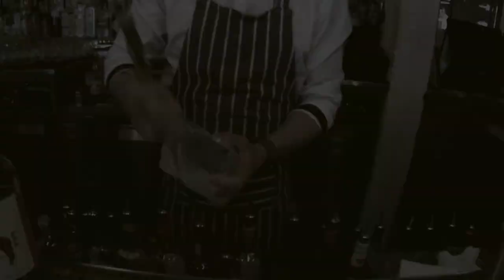Moscow Bar Show - 2015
Добро пожаловать в импровизированный барный город!
8-10 сентября 2015
Digital October